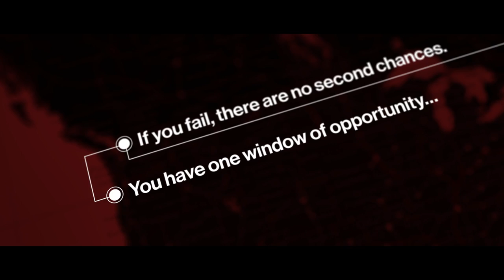HITMAN - Elusive Targets - The Prince Trailer (PS4)